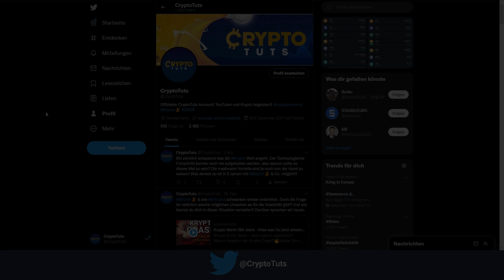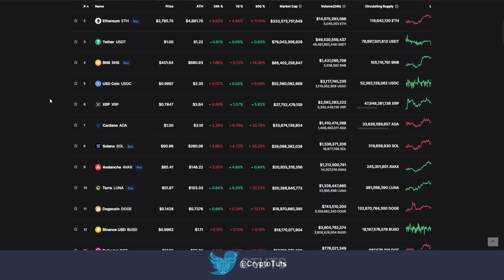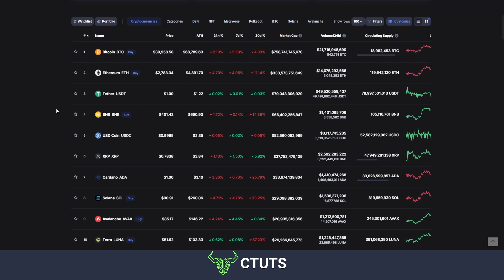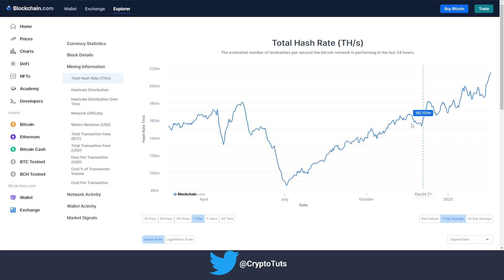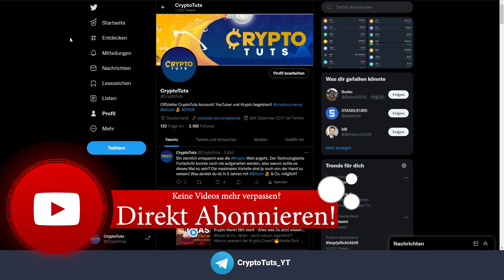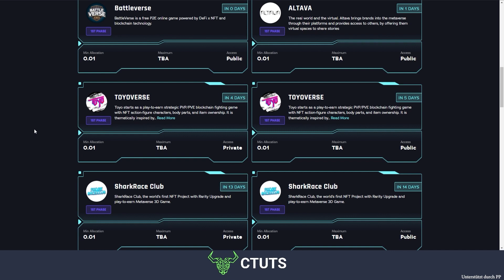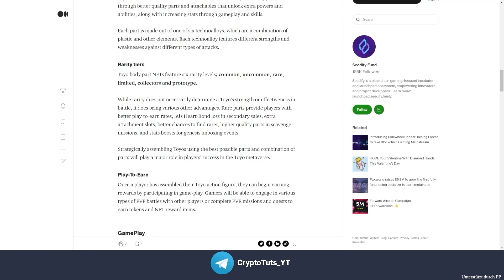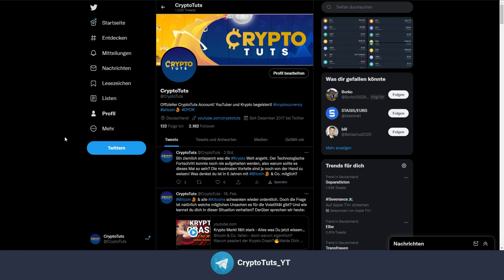Krypto Kurse rauschen ab - Wie DU deine Emotionen in den Griff bekommst!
Alles fällt? Doch wie bekommst Du dein Mindset in den Griff? Das erfährst Du hier!

Timestamps:

00:00 Intro / Danke für Deinen Support
00:38 Warum das Mindset so wichtig ist
01:59 Zoom raus
03:22 Warum habe ich eigentlich investiert?
05:09 Glaube ich weiterhin an die Vision?
05:55 Fakten checken - was ist eigentlich passiert?
08:04 Emotionen in den Griff bekommen
08:56 Perspektive verändern!
09:55 Negative Gespräche meiden
11:55 Wie ich auf die Punkte gekommen bin
12:37 Fällt dir noch etwas ein?
12:54 ToyoVerse Vorstellung
18:14 Endcard